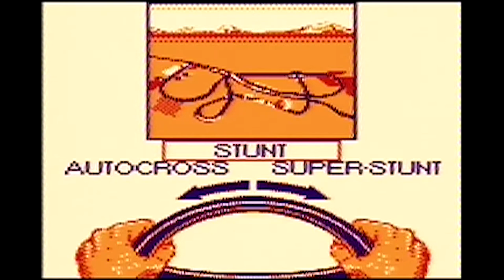Race Drivin' for Game Boy Review